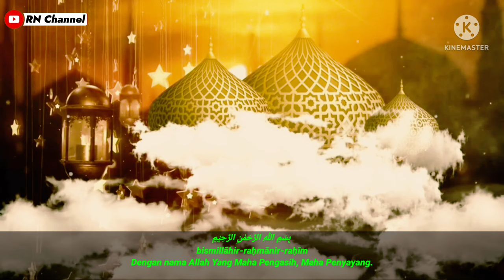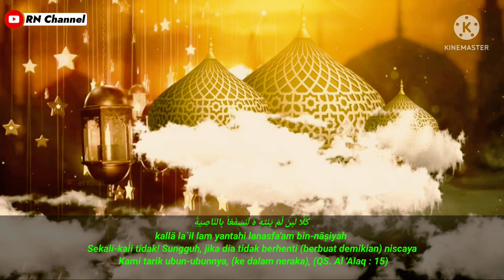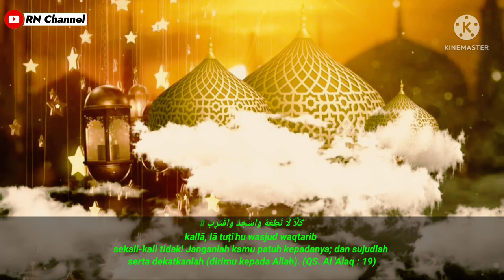Belajar Ngaji || {سورة العلق} Bacaan Surat Al 'Alaq Merdu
Di video terbaru kali ini Bang Monex Niate Pingin Belajar Tilawah, malah Suoro lan iramane Ora nggenah, Lantunan merdu surah Al 'Alaq full ayat, teks Arab, latin dan terjemah Indonesia. semoga bermanfaat

Surah Al-'Alaq adalah surah ke- 96 dalam al-Qur'an. Surah ini terdiri atas 19 ayat dan termasuk golongan surah-surah Makkiyah. Ayat 1 sampai dengan 5 dari surah ini adalah ayat-ayat Al-Quran yang pertama kali diturunkan, yaitu di waktu Nabi Muhammad bertafakur di gua Hira.
Arti  : Segumpal Darah
Jumlah ayat  : 19 ayat
Surah ke  : 96
Juz  : Juz 30
Nama lain  : Iqra' (Bacalah); al-Qalam (pena); Iqra' Bismi Rabbika
Jumlah ruku'  : 1 ruku'

Al-'Alaq berarti segumpal darah yang sangat hina dan menjijikkan. Tuhan memberikan pesan kepada manusia, bahwa ketika manusia sudah dianugerahi berbagai kelebihan oleh Allah seperti kepintaran, kekayaan, pangkat, kedudukan dan lain sebagainya, dia senantiasa harus berjiwa “tawadhu".

Terima Kasih
Wassalamu'alaikum